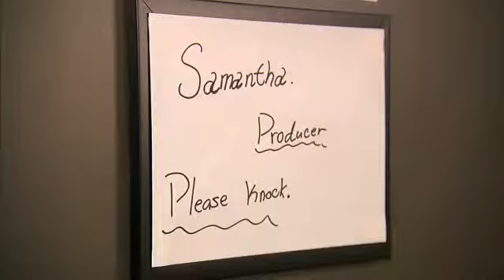Letters To God Behind The Scenes. Sam Rules The Set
for more info on the movie.